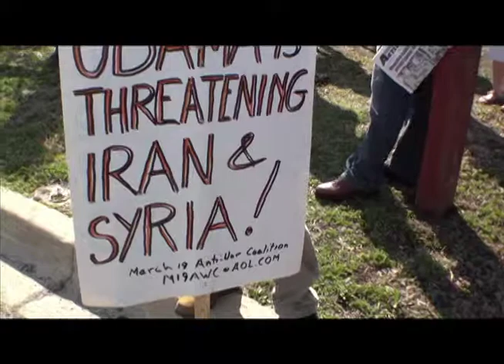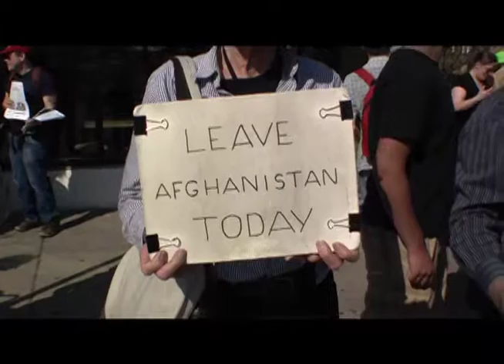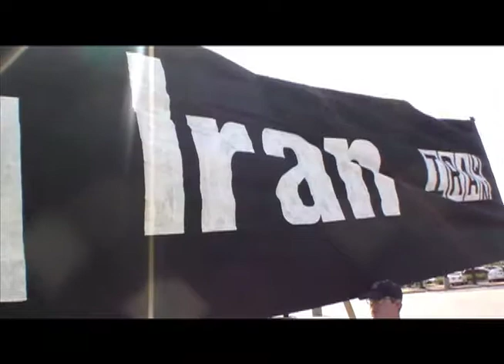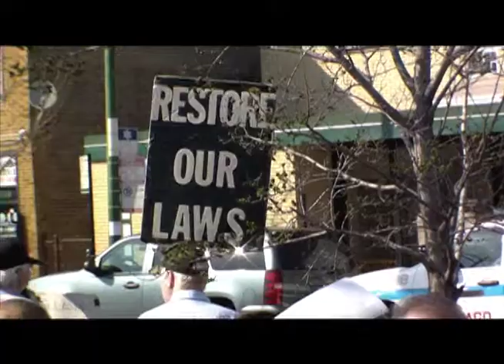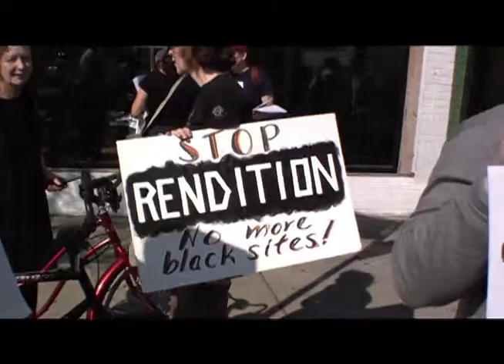Iraq War 9th Anniversary Antiwar Rally and March - March 18, 2012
Hundreds of activists gathered in Chicago's South Asian neighborhood on the north side on the 9th anniversary of the invasion of Iraq.  In this short film, they explained their ongoing concerns with the war and U.S. foreign policy at a rally, followed by a march on Devon Avenue.